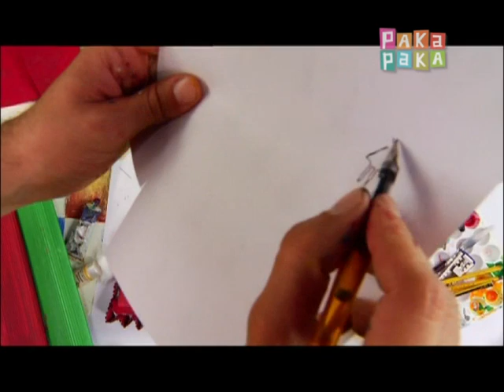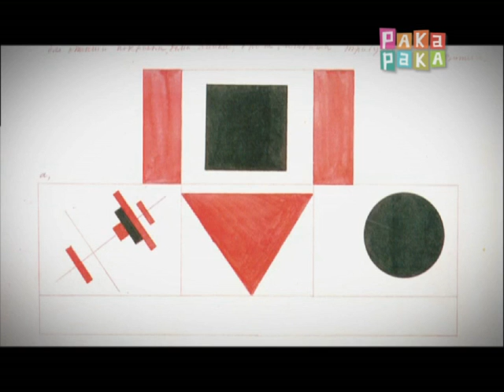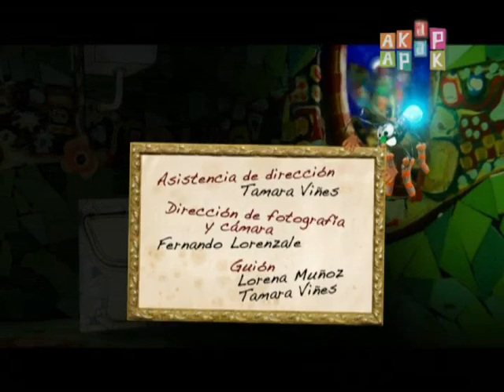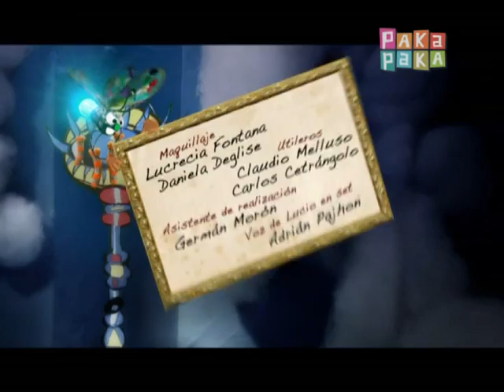Veo veo: Punto - Canal Pakapaka